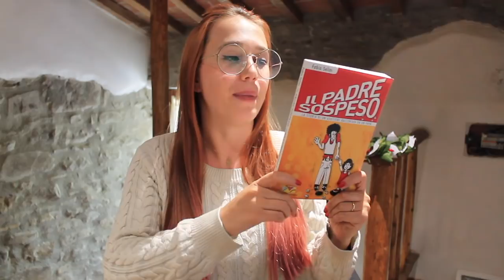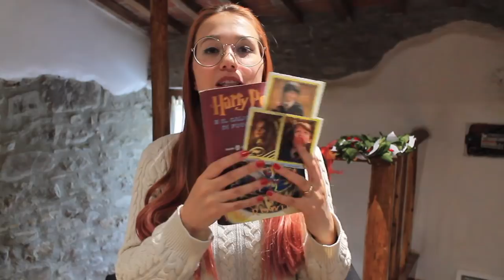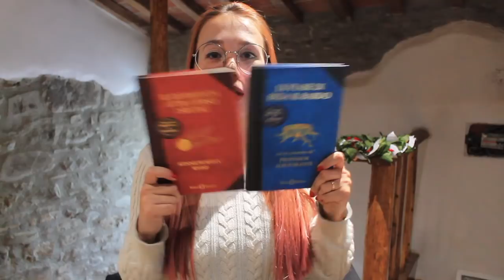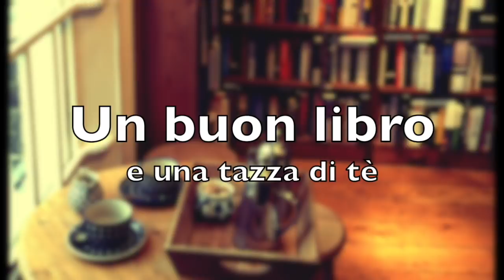Letture di Aprile 2018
Bentornati lettori! Oggi parliamo delle letture fatte ad Aprile, mese dove HP ha decisamente dominato! E voi? Cosa avete letto di interessante?

Libri citati:

- La vita degli altri (Neel Mukherijee)

- Il padre sospeso (Selini)

- Harry Potter e il Calice di Fuoco (J.K. Rowling)

- Il Quiddich attraverso i secoli (J.K. Rowling)

- Le fiabe di Beda il Bardo (J.K. Rowling)